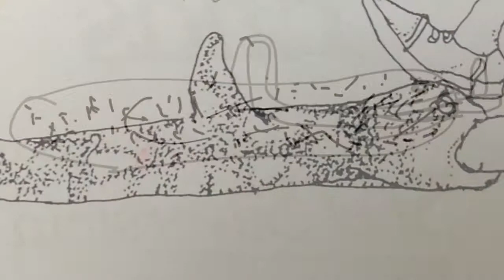Boa Constrictor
3rd Grade poetry project in iMovie.